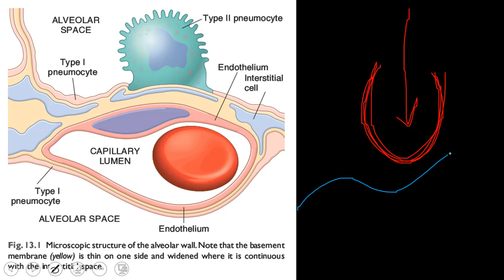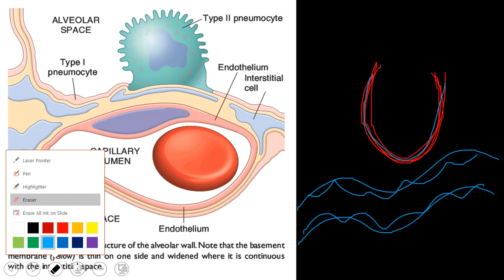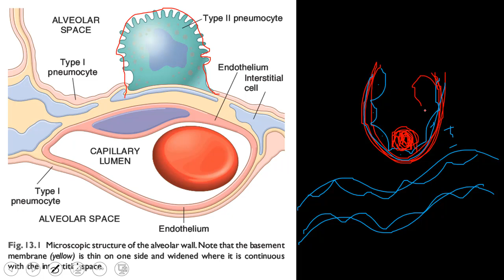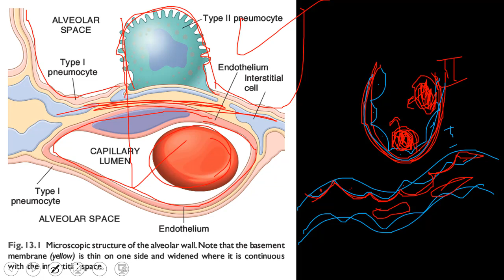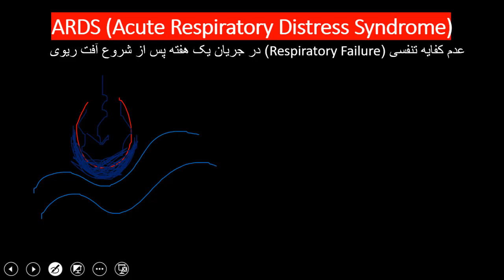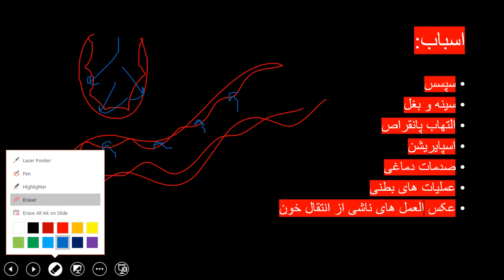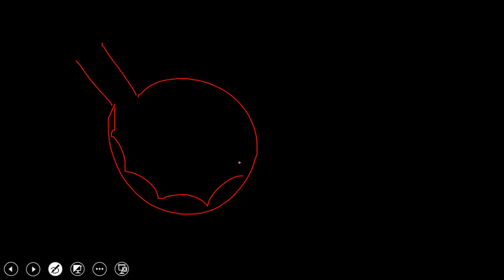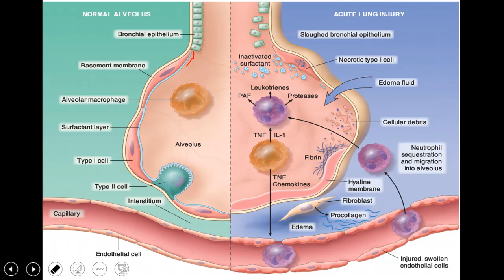سندروم حاد زجرت تنفسی چیست؟ | ارتباط آن با کوید ۱۹